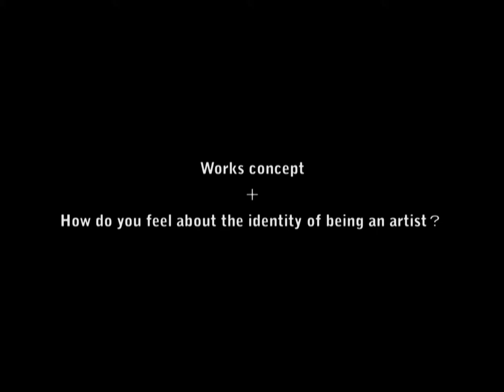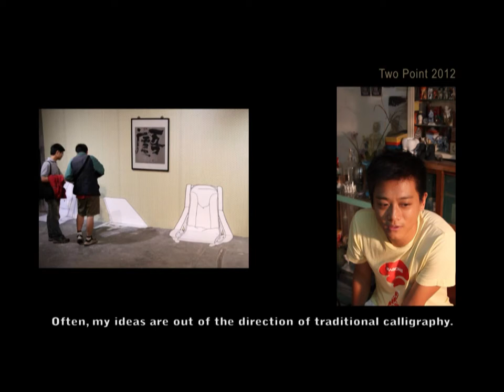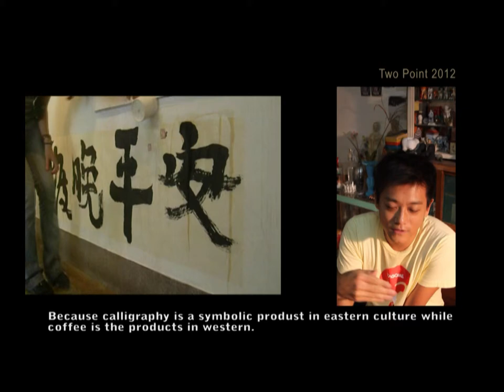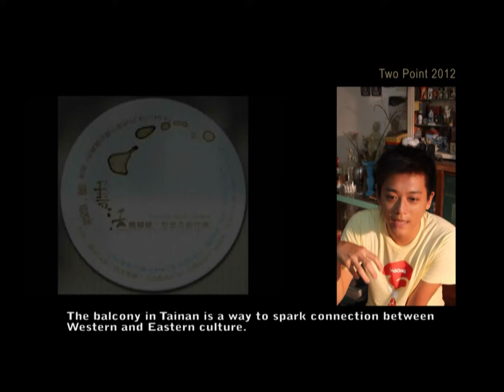Two Points 2012-Near East Far East, artist Ko Liang Chih (柯良志)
【chinese contemporaty】

artist from Taiwan

video editing by Huang Ning